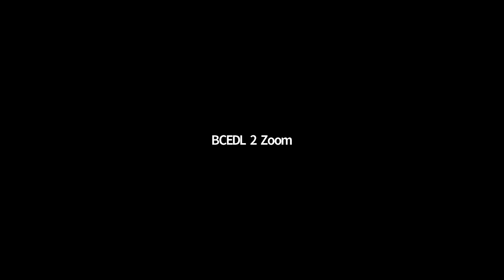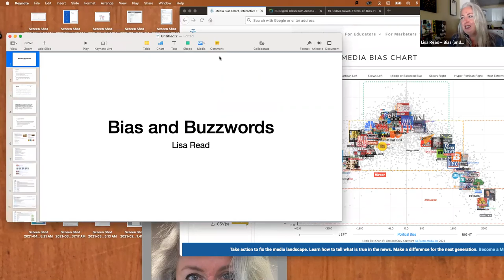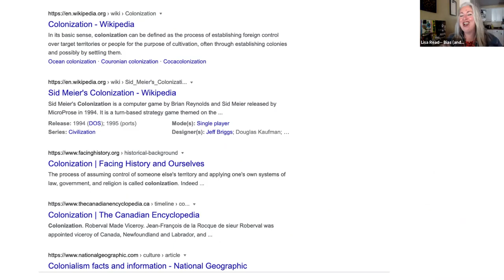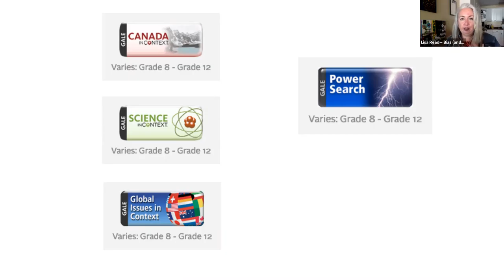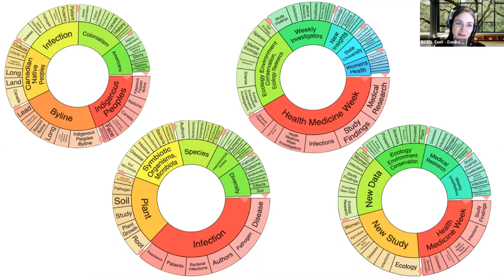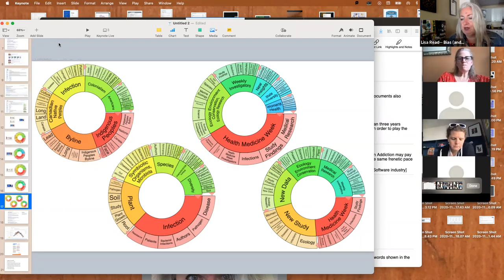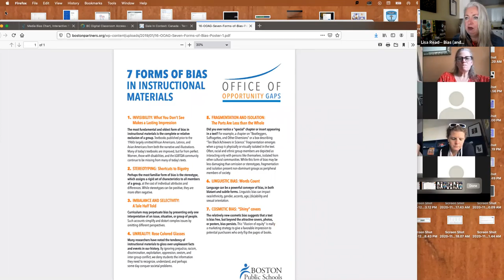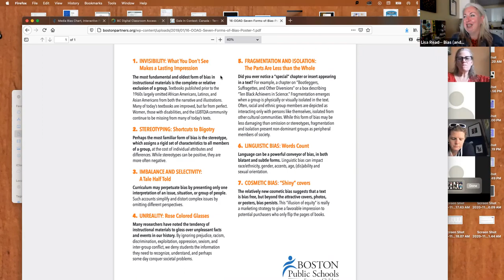Is bias necessarily bad?